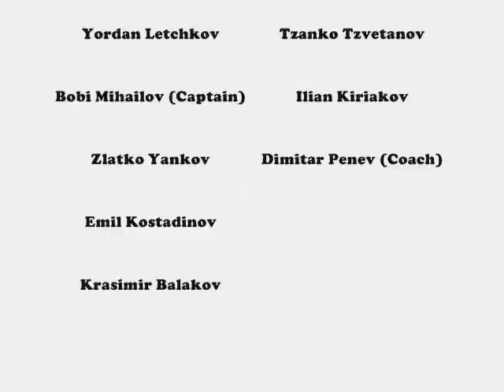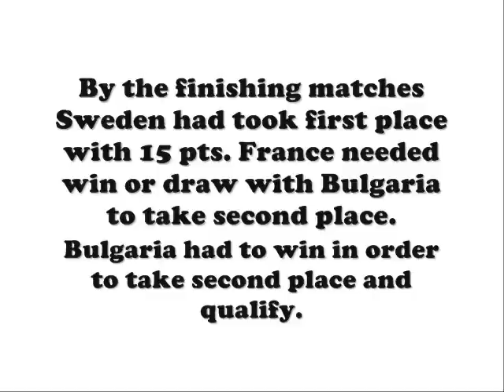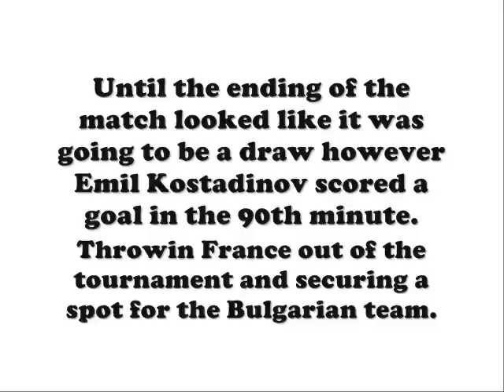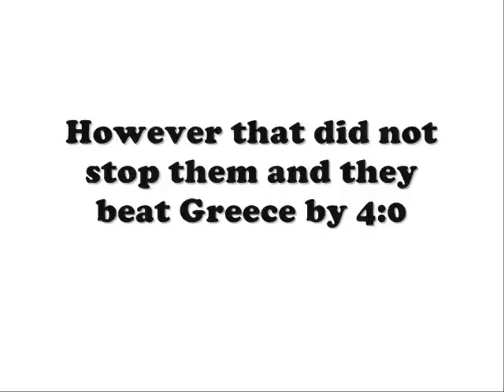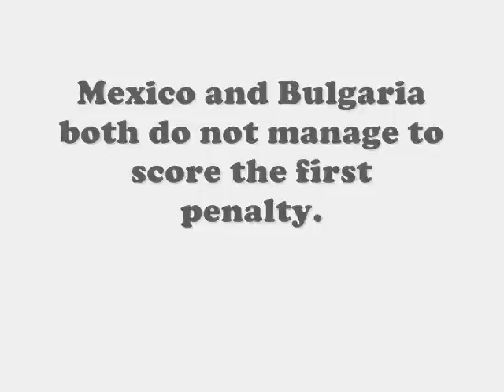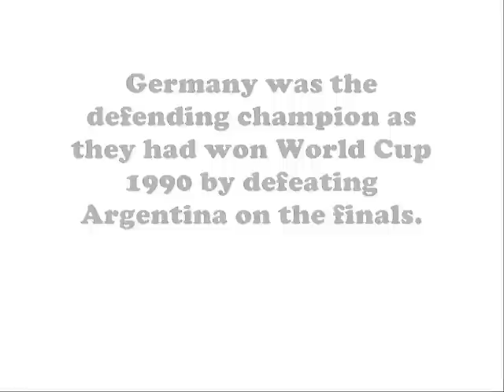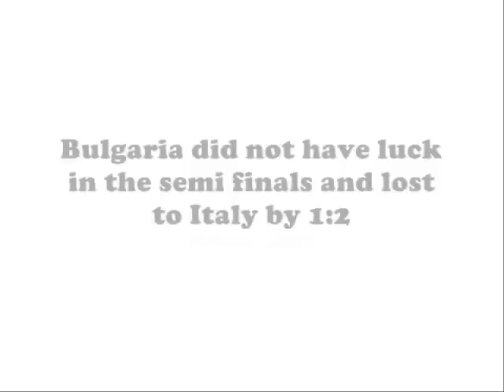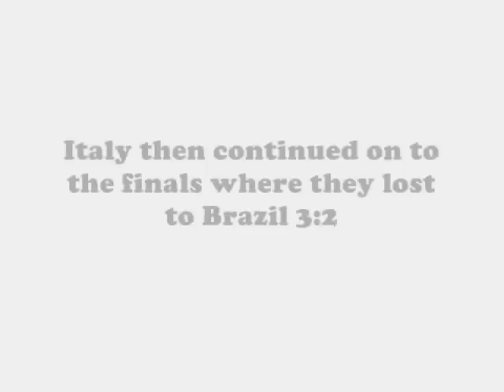Bulgaria and World Cup 94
This clip is about the Bulgarian national team and how they performed in FIFA World Cup 94